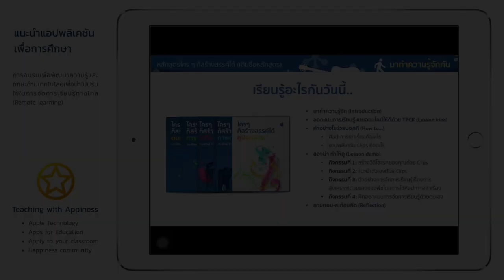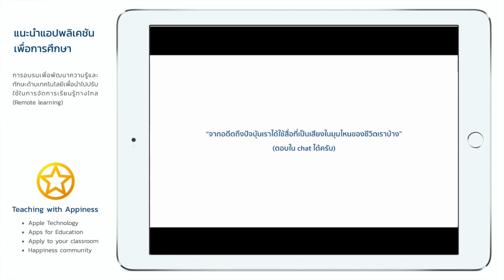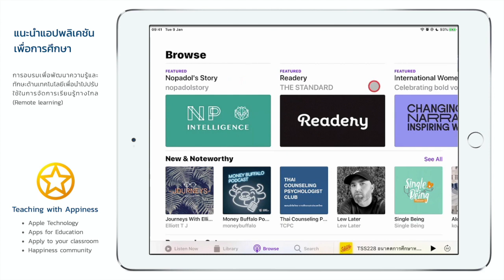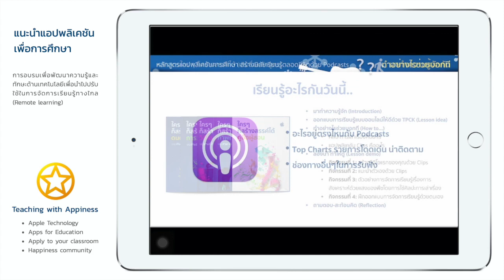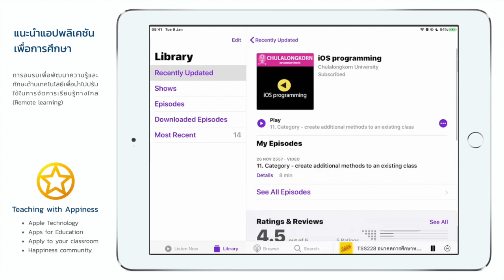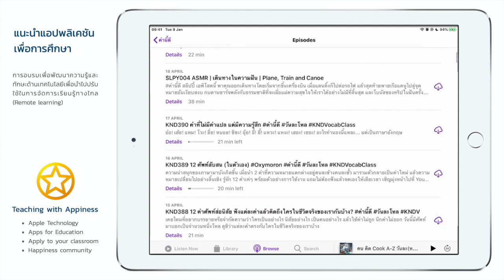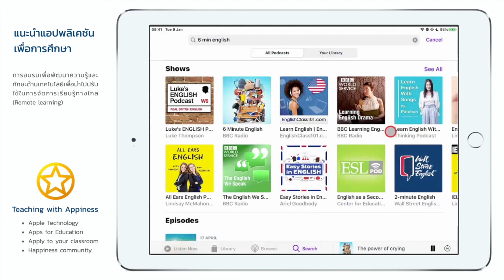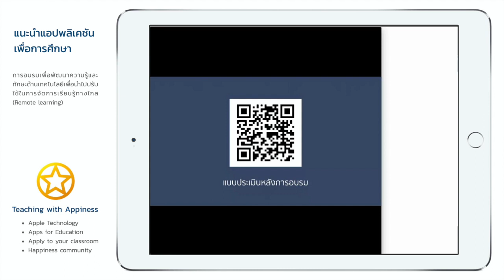iPad Apps - สร้างนิสัยการเรียนรู้ตลอดชีวิตด้วย Podcast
การใช้แอปพลิเคชันเพื่อการศึกษา ในหัวข้อ "สร้างนิสัยการเรียนรู้ตลอดชีวิตด้วย Podcast"
โดย อ.พีรพล เบนฮามัด (APLP)

- ส่งเสริมทักษะการฟังวิเศราะห์ วิจารณ์ (Critical Listening) เป็นการฟังเพื่อแยกแยะ ข้อมูล
- กระตุ้นการใช้จินตนาการเพื่อเป็นตัวช่วยสำคัญในการนำความรู้ไปใช้งานจริงและแก้ไขปัญหาต่าง ๆ (Creative Imagination Learning)
- การใช้สื่อในการเรียนรู้ตามศักยภาพเฉพาะบุคคล (Personalised Learning)
- Podcasts สามารถนำไปใช้เป็นเเหล่งข้อมูลการเรียนรู้นอกห้องเรียน เเละสร้างนิสัยเรียนรู้ตลอดชีวิต (Life Long Learners)